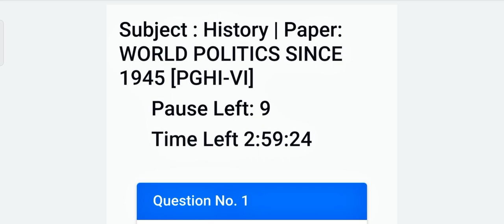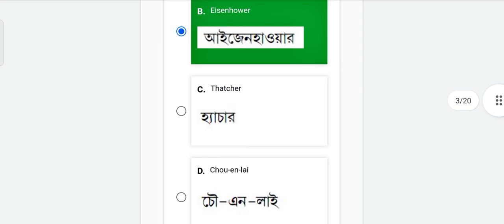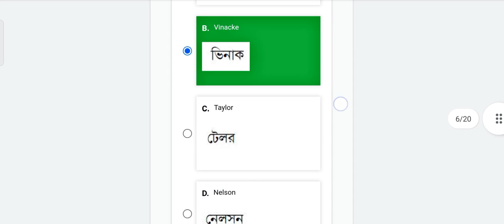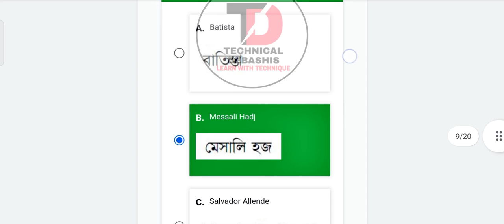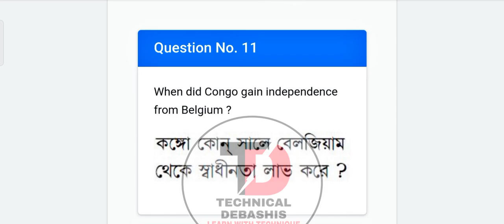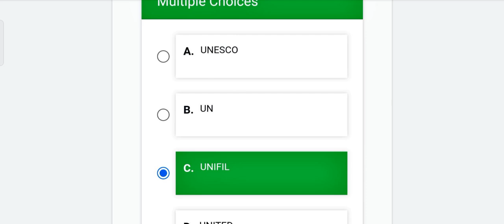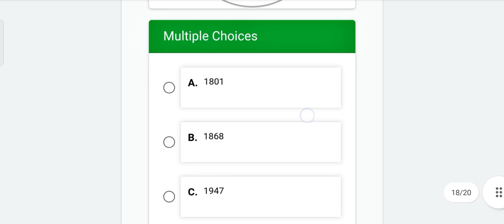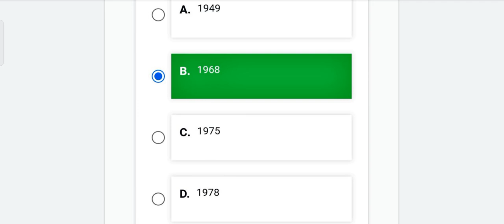NSOU PGHI 6 Assignment Answer 2021 || PGHI 6 Online Assignment Answer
কেবলমাত্র PG বাংলা এবং PG ইতিহাস ছাত্রছাত্রীরা খুবই সল্পমুল্যে Assignment Exam দেওয়ানোর জন্য যোগাযোগ করুন 👉 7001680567

💬💬💬 PG Assignment Answer 2021 💬💬💬

💬💬💬 Social Communication 💬💬💬

Here You Get 👇
1. All Open University Related Latest Information, Online Classes, Notes, Suggestions, Tips.
2. Education Related Latest News
3. Job Related Latest News
Quarry Solve In This Video:
1. NSOU
2. Netaji Subhash Open University
3. Open University
4. Netaji Open University Latest News